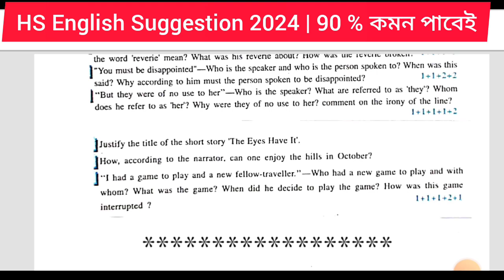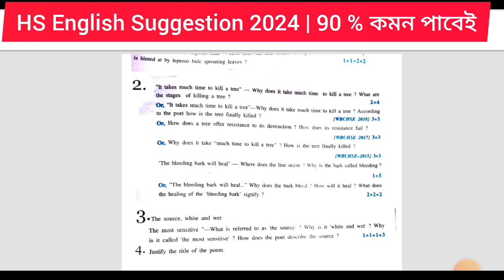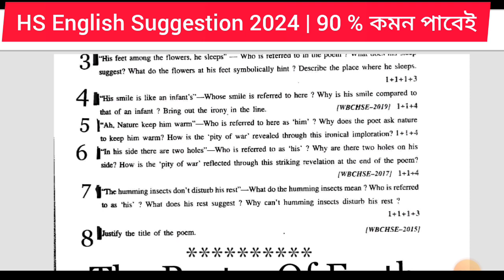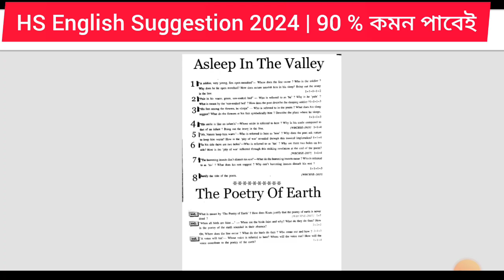HS English Suggestion 2024 | Magic Suggestion For HS English 2024 | 6 Marks | Test & Final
এই ভিডিওতে আমি যে কটা গুরুত্বপূর্ণ প্রশ্ন নিয়ে বলেছি । আশা করি এই কটা করলে পরীক্ষায় 95% হুবহু বা প্রয়োগগত কমন আসবে।

👇👇আমাদের চ্যানেলের অন্যান্য গ্রামার এবং রাইটিং স্কিল এর উপর সমস্ত ভিডিও প্লেলিস্ট